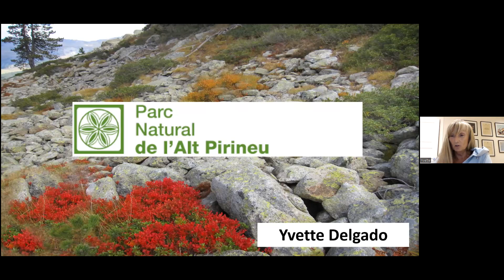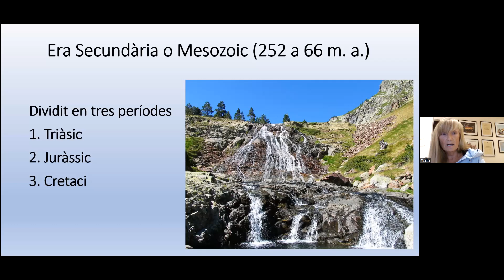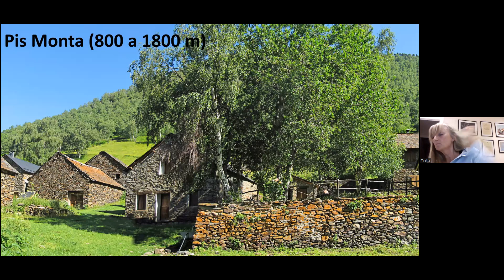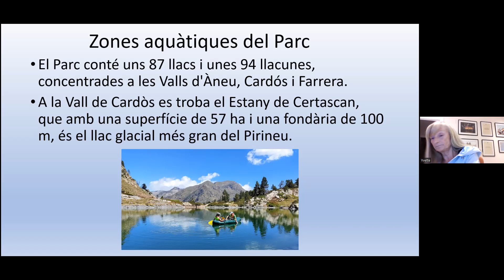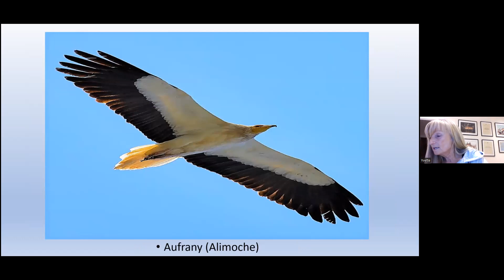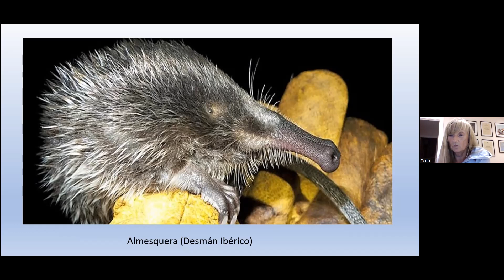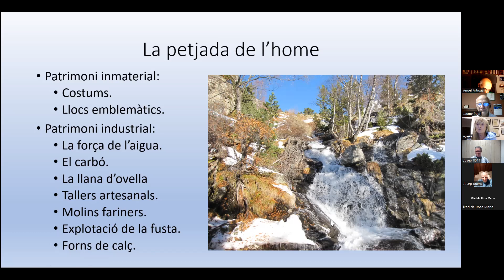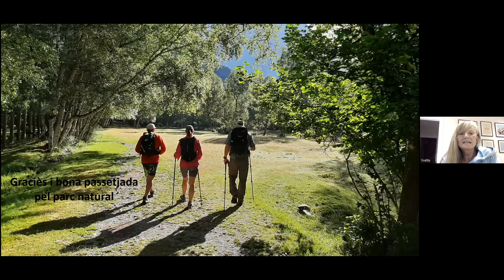El Parc Natural de l’Alt Pirineu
Xerrades obertes sobre temes de muntanya i tecnologies aplicables a la muntanya (Mountain Open Talks), corresponent al quart trimestre del 2022. Sessió del dimarts 25 d'octubre de 2022

"El Parc Natural de l’Alt Pirineu", presentat pel Sr. Josep Queró, President del Parc Natural i la nostra companya Yvette Delgado.